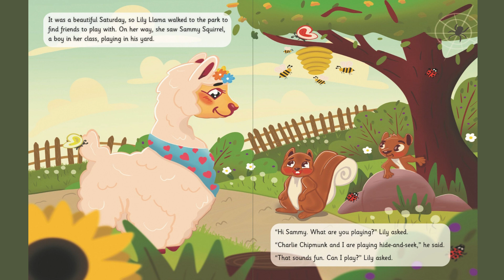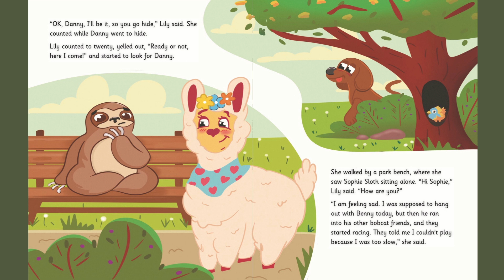Lily Llama Gets Left Out By Lisa Kay Children's Story Read along aloud kids bed time reading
Written by: Lisa Kay
Illustrated by: Bondarchuk Stanislav
Narrated by: Richard Stibbard

Lily is an optimistic, confident, and energetic little Llama with a creative instinct and a friendly demeanor. The story revolves around Lily the Llama and her trip to the park. Lily's journey to the park sheds light upon the subject of being left out and how she manages to overcome this experience.

Lily's story illustrates the ideas of unwavering respect and nurtures children's natural curiosity, passion, creativity, uniqueness, resourcefulness, and social intelligence. It will assist children in building confidence, healthy decision-making skills, self-assurance, and high self-esteem so they can fearlessly follow their aspirations and live a life based on fundamental values of inclusivity and love.